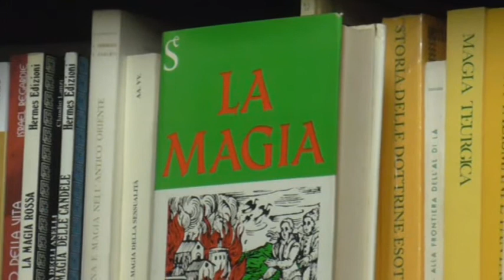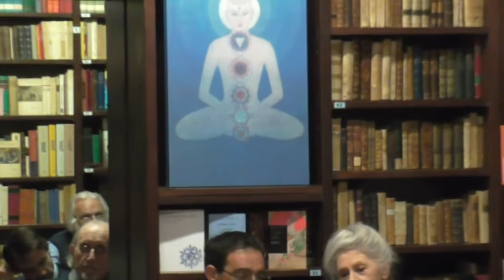Elémire Zolla: la ricerca dell’Oltre - 2a parte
Relatrice: Grazia Marchianò
Partecipa all’incontro il teologo Vito Mancuso (interviene al min. 43:50)
Evento organizzato dalla Libreria Rotondi nell'ambito del ciclo “Gli incontri del mercoledì” - Mercoledì 11 ottobre 2017 ore 18:30
Libreria Rotondi - via Merulana 82, Roma